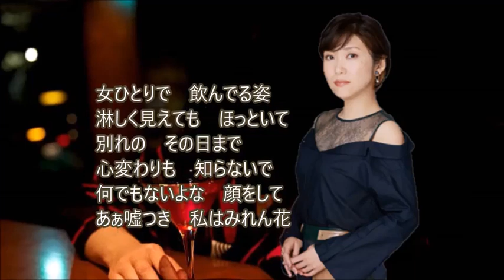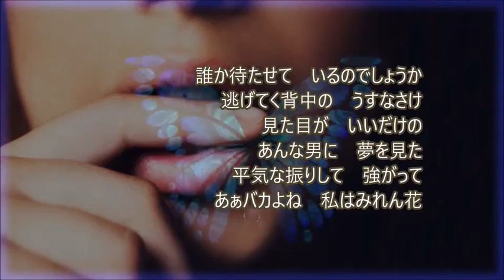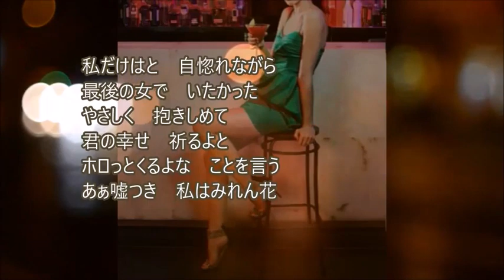みれん花 歌：森山愛子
作詞：かず翼　作曲：水森英夫
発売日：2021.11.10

女ひとりで　飲んでる姿
淋しく見えても　ほっといて
別れの　その日まで
心変わりも　知らないで
何でもないよな　顔をして
あぁ嘘つき　私はみれん花

誰か待たせて　いるのでしょうか
逃げてく背中の　うすなさけ
見た目が　いいだけの
あんな男に　夢を見た
平気な振りして　強がって
あぁバカよね　私はみれん花

私だけはと　自惚れながら
最後の女で　いたかった
やさしく　抱きしめて
君の幸せ　祈るよと
ホロっとくるよな　ことを言う